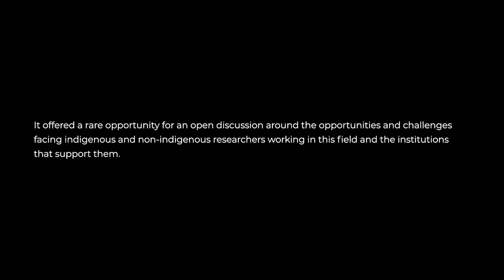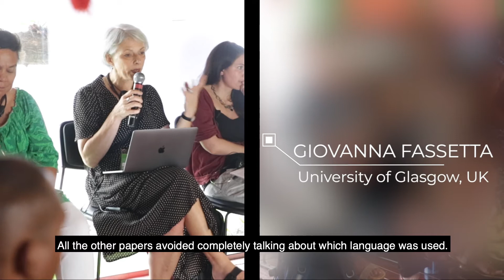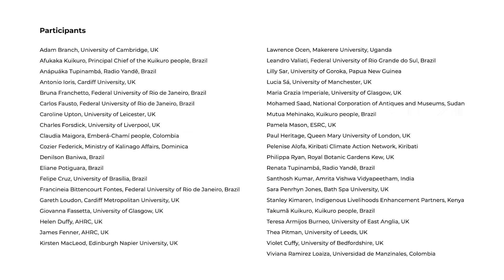Indigenous Research Episode 4: Language - Inclusion and Exclusion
In 2018, the Arts and Humanities Research Council (AHRC) and the Economic and Social Research Council (ESRC) invited current and previous GCRF award holders to bid for funding to produce reflective pieces in conjunction with the indigenous researchers and communities with which they were working. 12 collaborative projects were selected, and the PIs and Indigenous partners from 10 different countries (Brazil, Colombia, India, Mongolia, Kenya, Uganda, Sudan, Kiribati, Papua New Guinea and Dominica) were  brought  together  at  the Indigenous  Engagement,  Research  Partnerships  and  Knowledge Mobilisation in Rio de Janeiro in March 2019. The seminar looked to explore research partnerships between indigenous and non-indigenous partners, with particular focus on culturally sensitive knowledge exchange, equitable co-creation and mobilisation for meaningful impact. The 3-day event was hosted by People’s Palace Projects, Queen Mary University of London (PPP, QMUL) and the Indigenous Association of the Kuikuro People in Xingu(AIKAX), on behalf of AHRC and ESRC. There were a wide-range of partnerships, approaches and disciplines represented, as well as interdisciplinary discussions, workshops and presentations; the seminar offered a rare opportunity for an open-discussion around the opportunities and challenges facing indigenous and non-indigenous researchers working in this field and the institutions that support them.

Link to access the seminar’s Introductory think piece and the 12 Indigenous Engagement programme projects